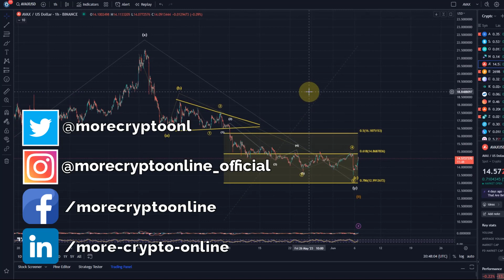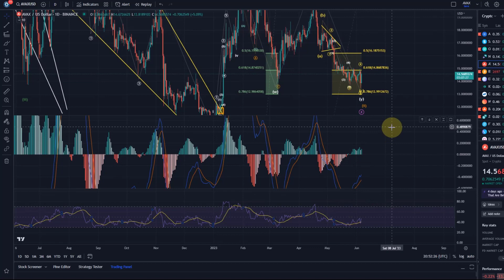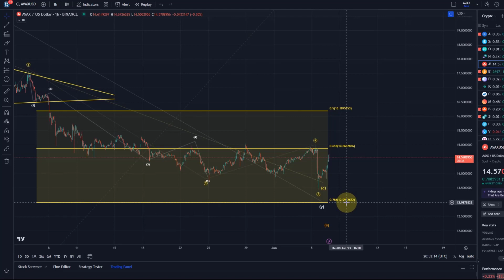Avalanche AVAX Price News Today - Technical Analysis Update, Elliott Wave Price Prediction!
Trade on Coinbase:
Receive $10 in BTC (see terms on website):

Trade on Kucoin:
Receive a 20% fee discount:

Trade with Trading212:
Receive shares worth up to $100: